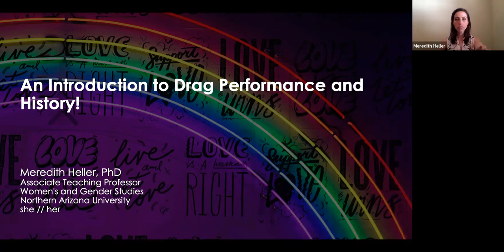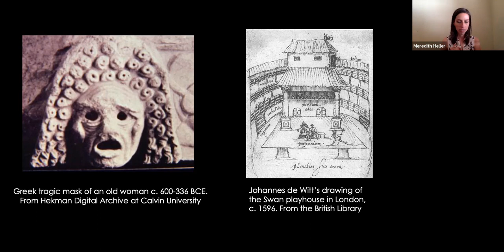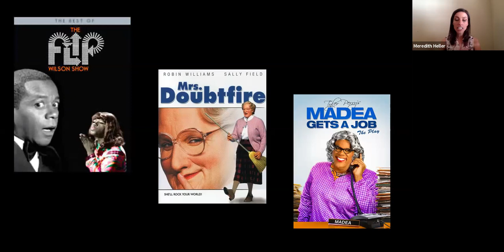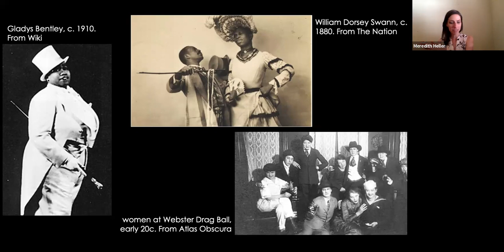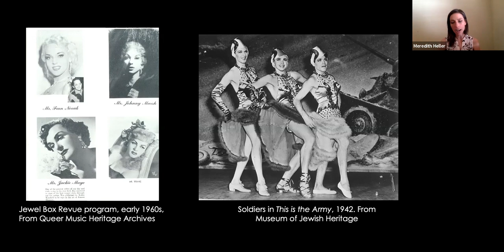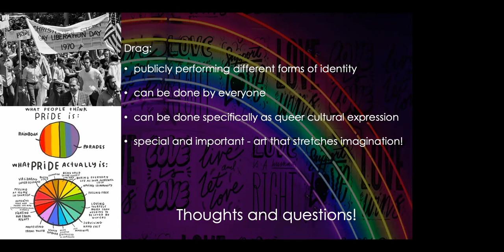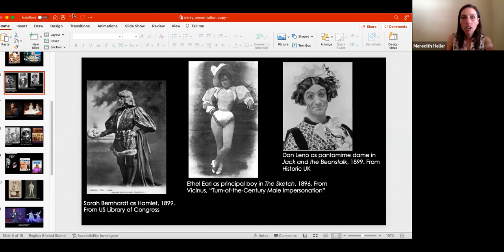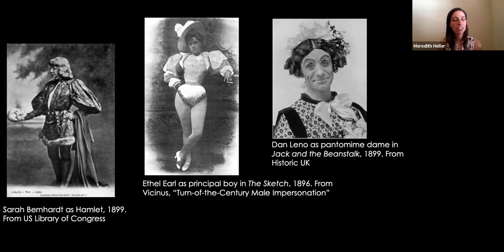An Introduction to Drag Performance and History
Interested in drag? Love Drag Race? Join us for a discussion on drag performance history with Meredith Heller, PhD, of Northern Arizona University. Learn about the history of cross casting in Greece, Japan, and China as well as more contemporary drag and impersonation such as RuPaul’s Drag Race. What makes drag uniquely theatrical and what makes it part of the LGBTQ community?
A Q&A will follow the presentation.